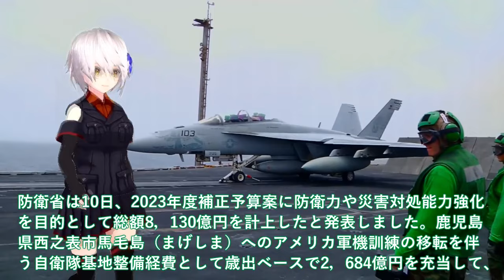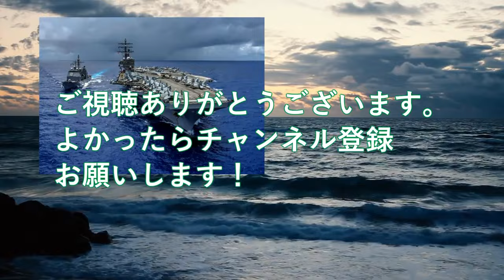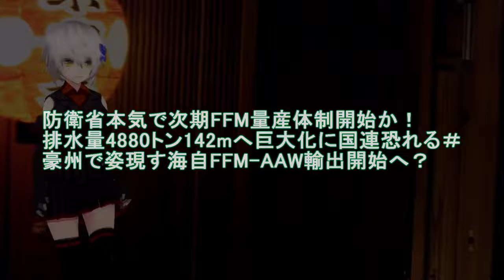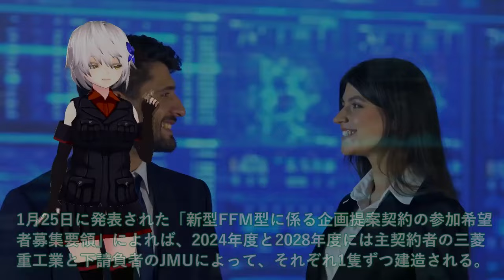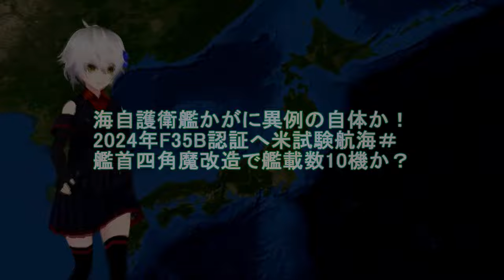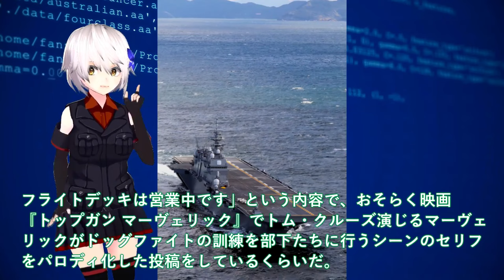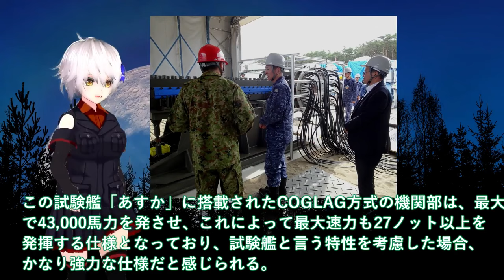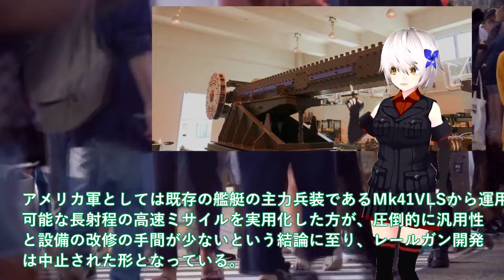【防衛軍事力】自衛隊スペシャル 防衛省ついに本気で馬毛島基地計画加速か！イメージ図公開で総額1兆円超え＃いずも・かが係留【軍事スペシャル・特集】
1防衛省ついに本気で馬毛島基地計画加速か！イメージ図公開で総額1兆円超え＃いずも・かが係留可能で米空母常時待機？

2防衛省本気で次期FFM量産体制開始か！排水量4880トン142mへ巨大化に国連恐れる＃豪州で姿現す海自FFM-AAW輸出開始へ？

3海自護衛艦かがに異例の自体か！2024年F35B認証へ米試験航海＃艦首四角魔改造で艦載数10機か？

4防衛省、電磁砲の大量生産体制を確立か！世界初レールガン洋上射撃試験はあすか＃その時歴史は動き出した電磁砲極秘テスト？